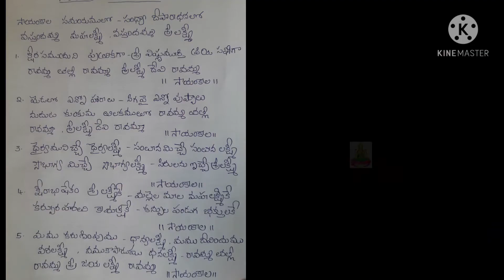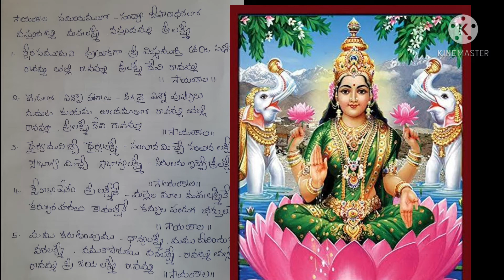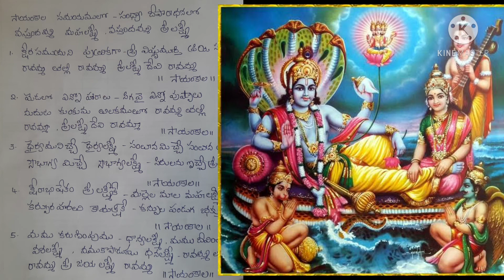సాయంకాల సమయములో సంధ్యా దీపారాధన # lakshmi devi harathi song#